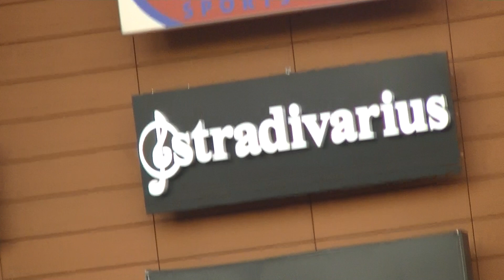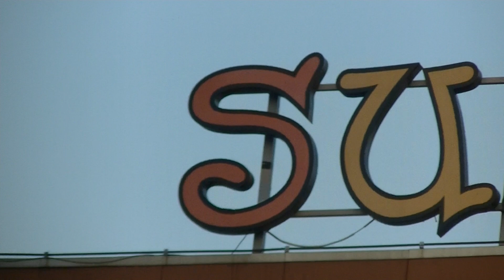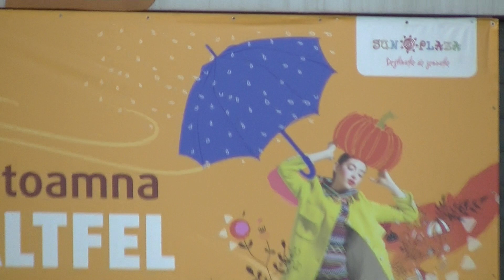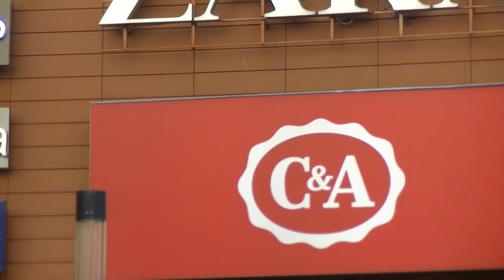Filmare test 1 - JVC GZ-R 435 Full HD